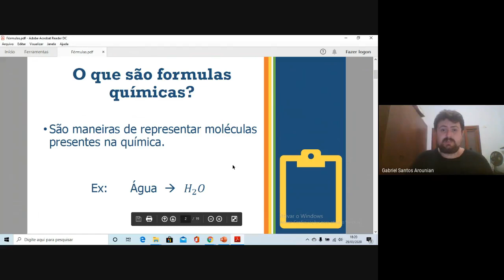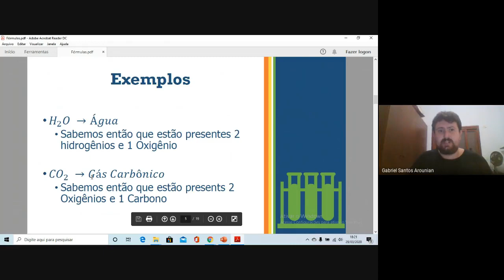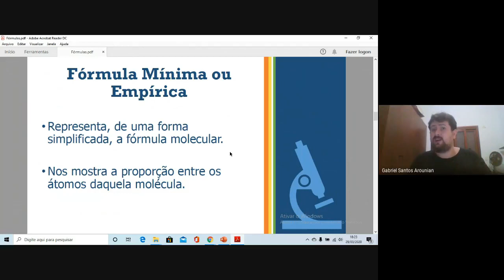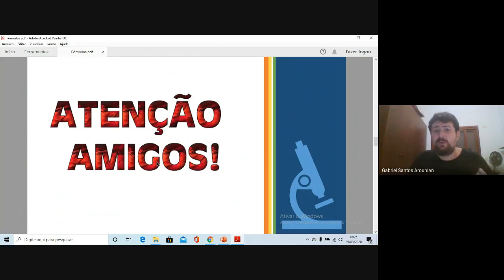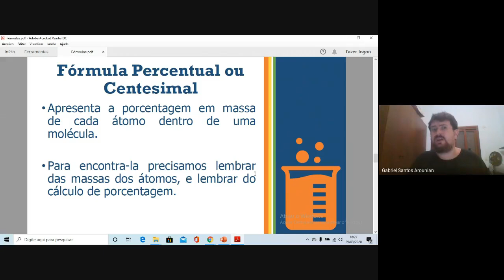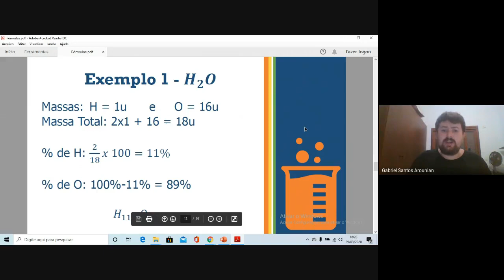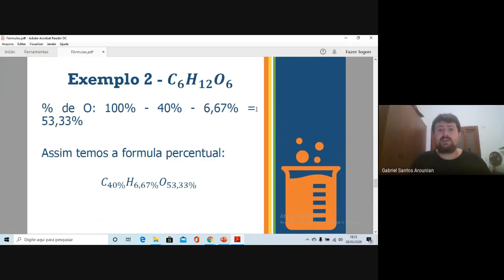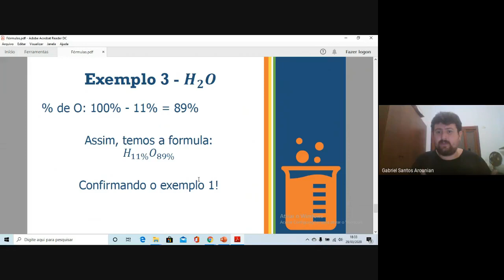Determinação de Fórmulas (I) - Fórmulas molecular, mínima e percentual